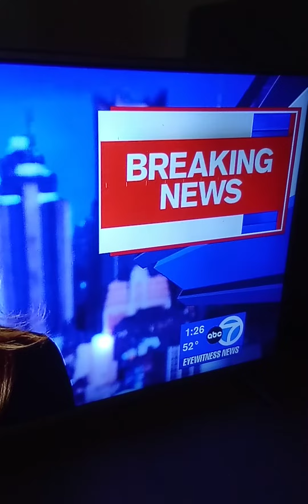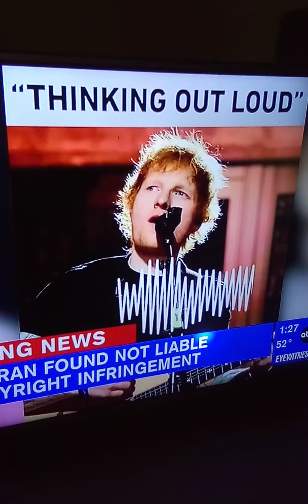Ed Sheeran Not Liable For Infringement 😳